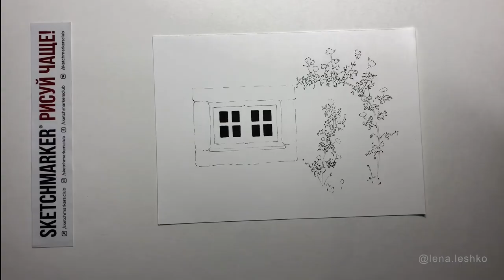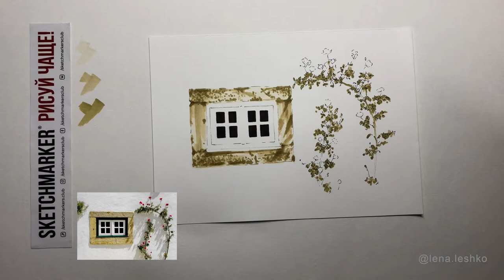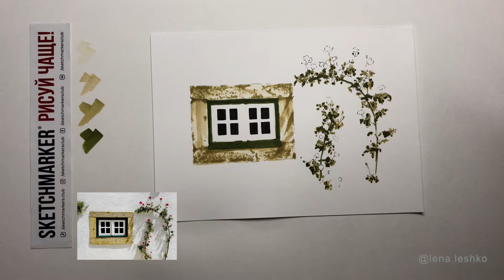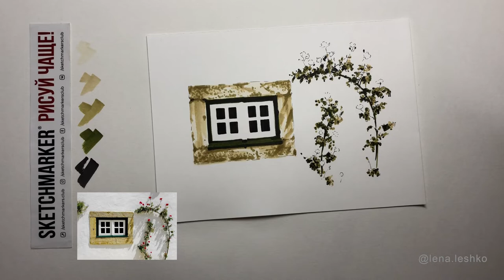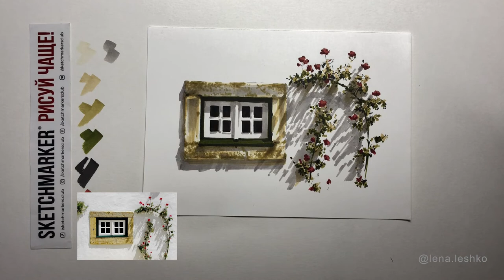SKETCH CAMP - бесплатный обучающий проект. Урок 3. Окошко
Милое окошко, белая рама в изумрудном обрамлении и яркая плетистая роза.
Как передать мелкую текстуру, сделать рисунок объемным и настоящим - обо всем это в нашем новом уроке с художником и дизайнером Еленой Лешко

РИСУЙЧАЩЕ вместе с нами. Выкладывай свои работы в Инстаграм с хештегом ilovesketchmarker и выигрывай призы!